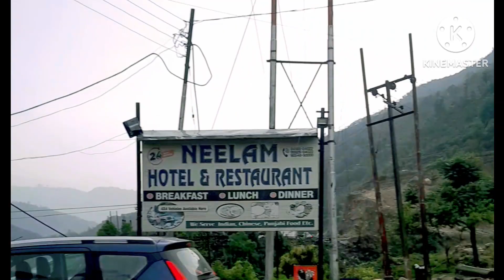Very Dangerous Trip And Beautiful points in Himachal pradesh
Very Dangerous Trip And Beautiful points in Himachal pradesh Friends ap is video ko jrur dekhe or jb bhi yaha Jayege to mane is video m sb kuch shoot Kiya hai